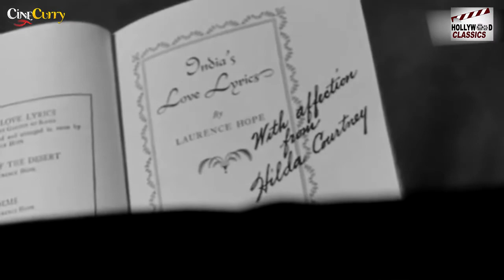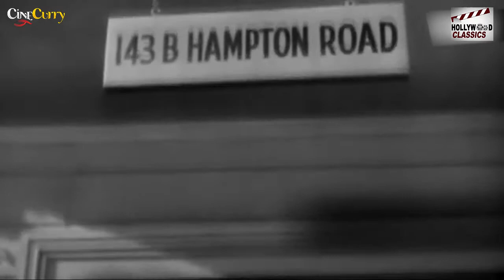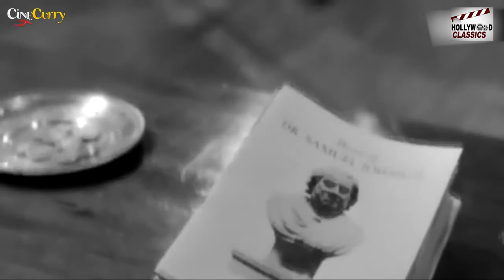Dressed to Kill - 1946 - Superhit Hollywood Crime Movie - Basil Rathbone, Nigel Bruce, Patricia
Director:  Roy William Neill
Producers:  Roy William Neill Howard Benedict
Writers:  Arthur Conan Doyle Leonard Lee
Editor:  Saul A. Goodkind
Cinematography:  Maury Gertsman
Art Direction:  Jack Otterson Martin Obzina
Set Decoration:  Russell A. Gausman Edward R. Robinson
Sound:  Bernard B. Brown
Costumes:  Vera West
Make-Up:  Jack Pierce

Actor:  Basil Rathbone, Nigel Bruce, Patricia Morison, Frederick Worlock, Harry Cording, Carl Harbord, Holmes Herbert,  Edmund Breon, Patricia Cameron, Mary Gordon, Ian Wolfe, Leyland Hodgson, Marjorie Bennett, William H. O'Brien, Frank Baker, Sally Shepherd

Synopsis:
A convicted thief in Dartmoor prison hides the location of the stolen Bank of England printing plates inside three music boxes. When the innocent purchasers of the boxes start to be murdered, Holmes and Watson investigate.